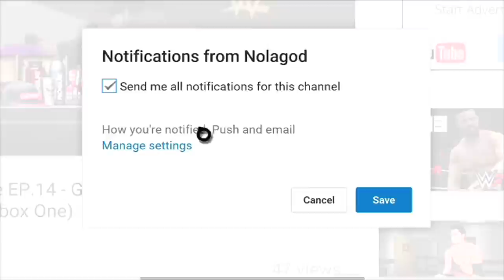SAMURAI CJ VS SNAKEHEAD!! - EP.29 - GTA SAN ANDREAS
CJ has to help Woozie stop the arrival of the Da Nang Boys. CJ runs into this old man named SNAKEHEAD!! This leads into a short and sweet SWORD fight. BIG 30 ALREADY?? GODDAMNN!!